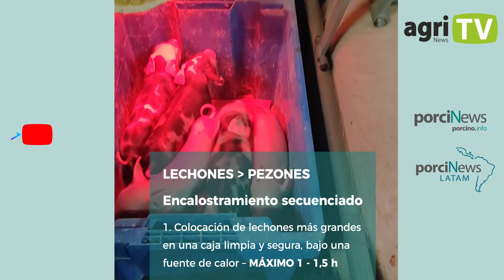La IMPORTANCIA del CALOSTRO para los LECHONES 🐷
¿Cómo lograr un buen encalostramiento de los lechones? Lo descubrimos en este nuevo episodio de Pigfocus con Laura Pérez.